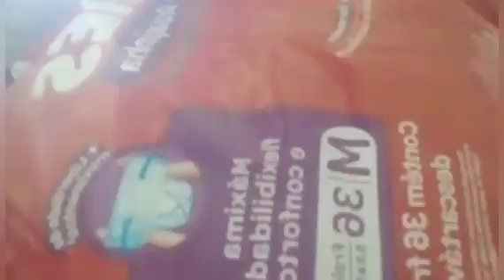Fiz pela 1xbolo na panela elétrica#Quer conversar comigo#Ganhou fralda descartáveis#A briga foi feia